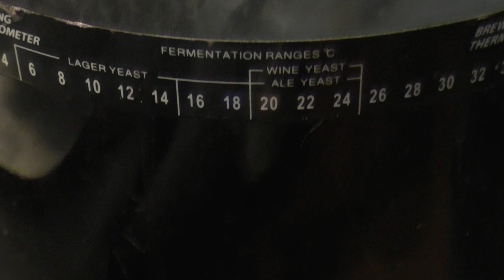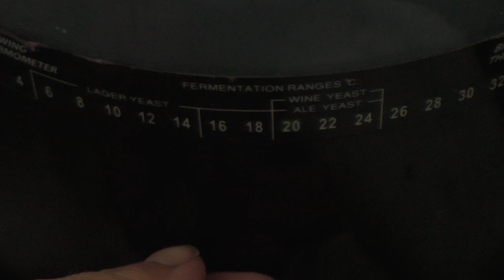Упала или втянулась перчатка? Развернулся затвор? Что с этим делать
Частый вопрос - что делать. если втянулась перчатка или развернулся затвор. В этом видео я показываю реальные примеры подобных ситуаций, рассказываю о дыхании дрожжей и о том, что нужно и не нужно делать в таком случае